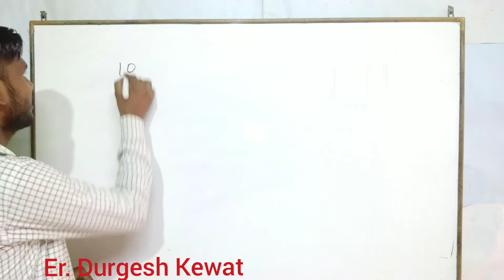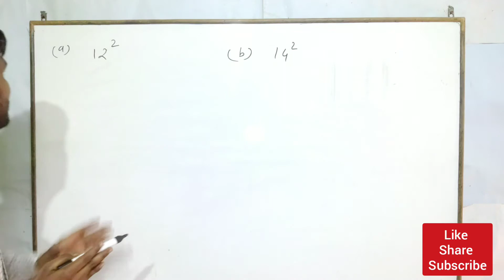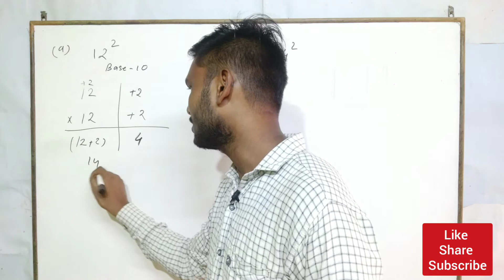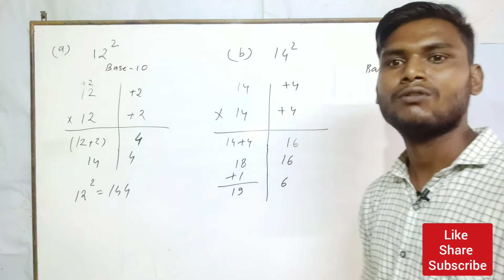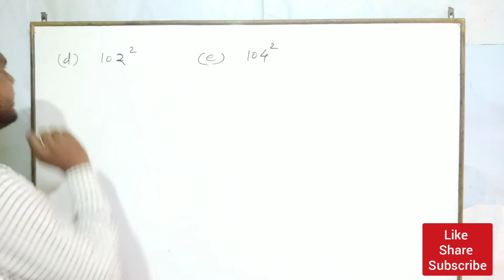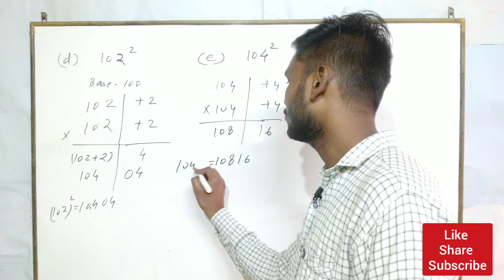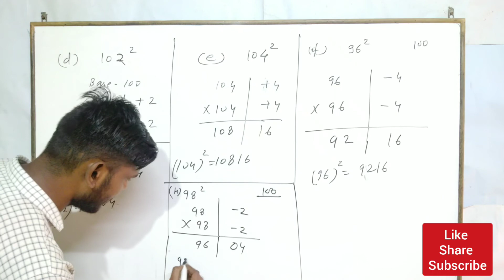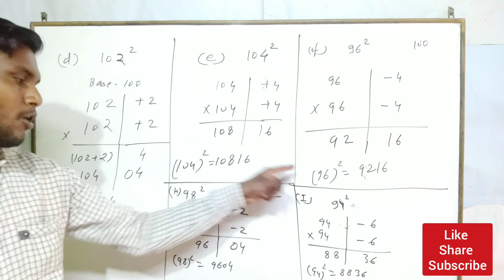Vaidik Mathematics|Trick:-02|To Find square of Number|like 12,13,14,16,97,98,102,104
इस वीडियो में हम सीखेंगे  की उन नंबरों का वर्ग कैसे करते हैं जो या तो 10के पास है या 100 के पास है